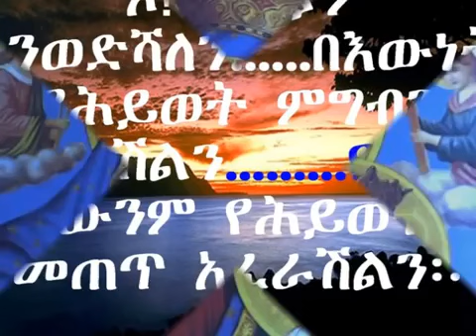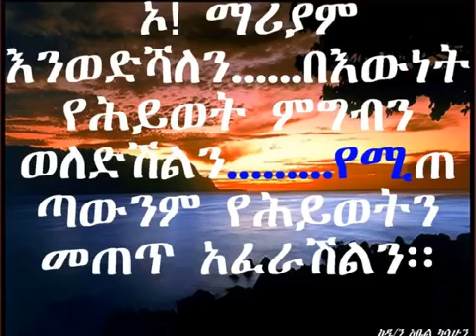Ethio orthodox mezmur Zemari dn tewodros yoseph ማርያም ማርያም ብዬ